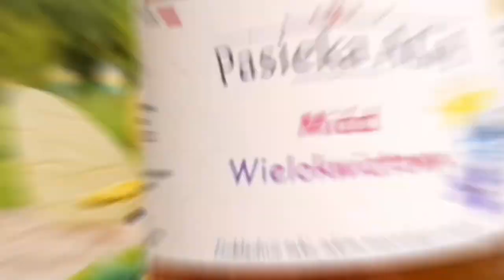PasiekaAGA | Chabowo | Do something for humanity clip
Siemaneczko, oto krótki klip przedstawiający nasze codzienne zmagania na pasiekach. Nie jest to łatwa praca ale na pewno dająca wiele satysfakcji, kochamy to co robimy a świadomość, że robimy coś dobrego w imię natury i ludzkości dodatkowo nas motywuje... so do something for humanity ..

Muzyka: Trinix - Last Ship

Sprzęt : Huawei P20 PRO + Zhiyun Smooth 4 Gimbal

Oprogramowanie : Hitfilm Express